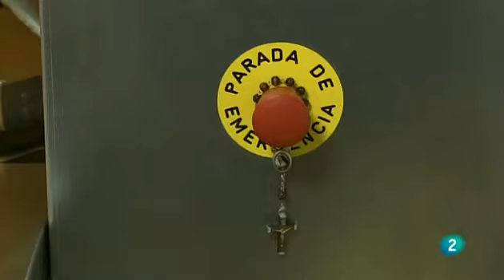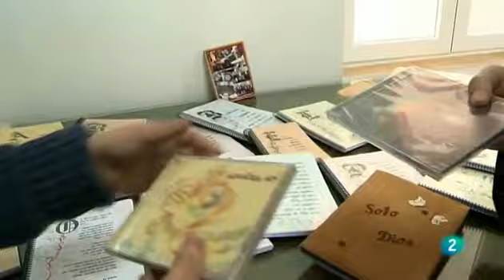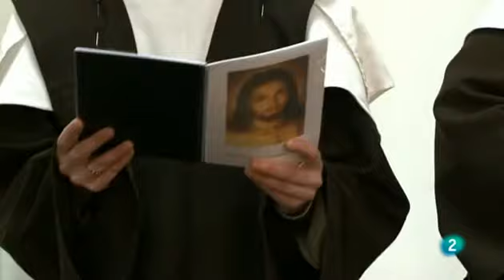Toño Fraguas: ¿existe la felicidad? cap5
La espiritualidad. En esta ocasión, el periodista Toño Fraguas busca esa especie de bálsamo, que es la felicidad, entre quienes viven en un convento. (Para todos La 2 - 13/10/2014)